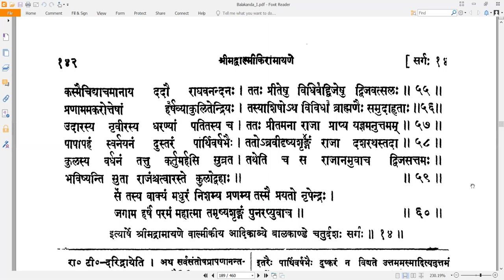14 Valmiki RamayaNam - वाल्मीकि रामायणम् - Balakandam बालकाण्डम् Sarga 14 सर्गः १४